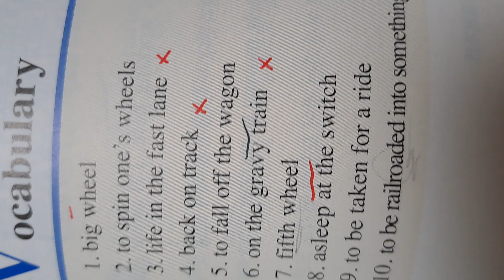on the gravy train